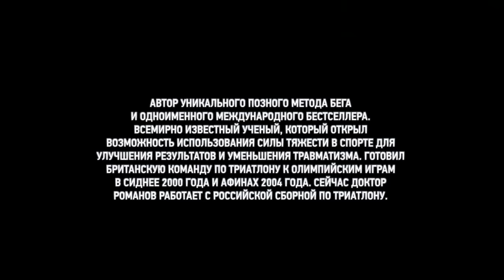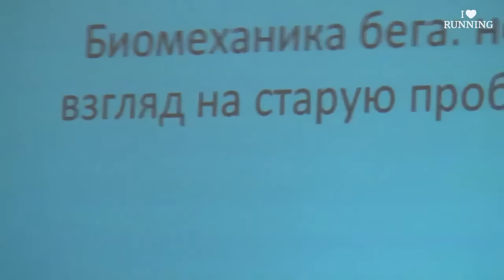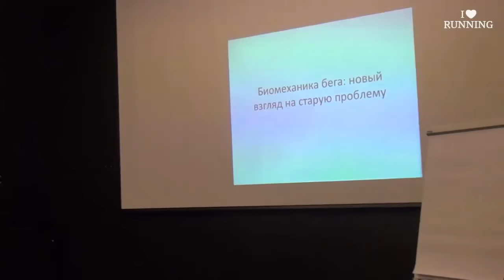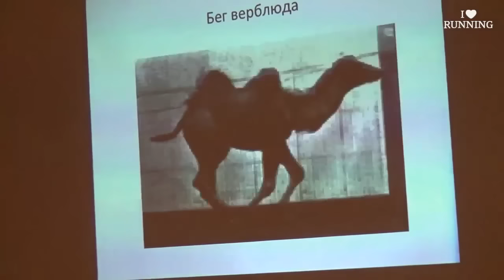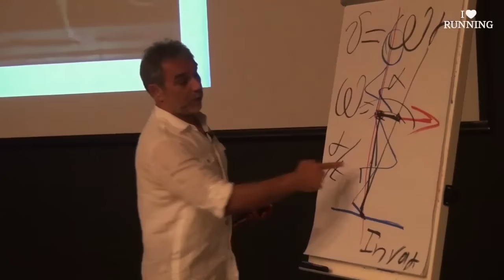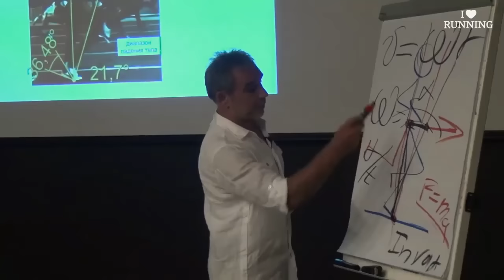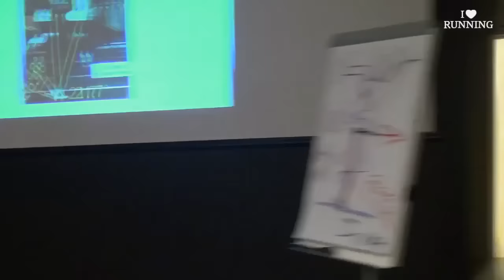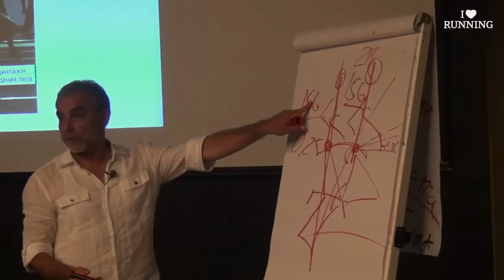О спорте, правильном беге и победах. Николай Романов в Лектории I LOVE RUNNING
Николай Романов – автор уникального позного метода бега и одноименного бестселлера. Ученый, который открыл влияние силы тяжести на движение людей и животных. И, самое главное, возможность ее успешного использования для улучшения результатов и уменьшения травматизма в спорте. Готовил британскую команду по триатлону к Олимпийским играм в Сиднее 2000 года и Афинах 2004 года. Сейчас доктор Романов работает с Российской сборной по триатлону. Переехав в 1993 году в Америку, доктор Николай Романов стал широко известен своим оригинальным подходом к тренировкам и уникальной методикой, разработанной им еще в России в 1977 году и названной «Позный Метод» (от слова «поза»).

"Я исходил из простого предположения, что бег, как любые другие движения человека, должен иметь наилучший способ исполнения. Чтобы найти этот способ, я наблюдал за движениями людей и животных, изучал физические принципы, на которых основывается любое горизонтальное перемещение в нашей природе. Выявив эти принципы, я попытался разработать систему движений, основанную на максимальном использовании сил, действующих в природе."

За 40 лет своей карьеры Николай Романов объездил весь мир и работал с членами нескольких Олимпийских и Национальных команд включая сборные Америки, Великобритании, Мексики и России. В числе больших достижений его карьеры являются 3 золотые медали завоеванные его ученицей Еленой Ивановой в 2012 году в Лондоне.